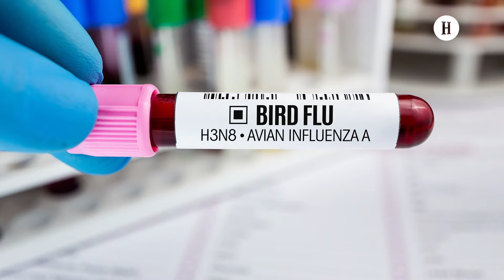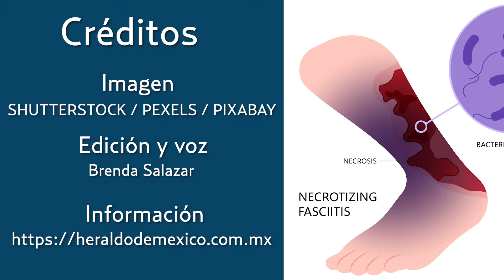Alerta por casos de influenza en California; bacteria devoradora aumenta en Florida tras huracanes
¿Una nueva pandemia está a la vuelta de la esquina? Esta es una de las muchas preocupaciones que han expresado expertos y especialistas en salud en California, Estados Unidos, luego de que se alertara por el aumento de casos de influenza aviar H5N1.

De acuerdo con los Centros para el Control y la Prevención de Enfermedades, hasta el mes de octubre de 2024, se han registrado más de 13 casos de esta enfermedad y se han centrado en el Valle Central, donde un grupo de personas tuvo contacto con animales.